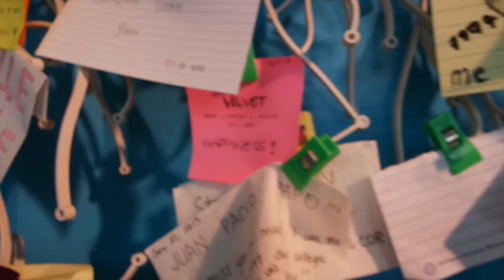TONGUETRAVEL EP 6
Restaurant: Cafe De Seoul

Audio: BIGBANG - Fantastic Baby (2013)

Members:
- Cammille Alampay
- Kathrina Buot
- Jen Gaerlan
- Dannica Pereyra
- Migi Liwanag